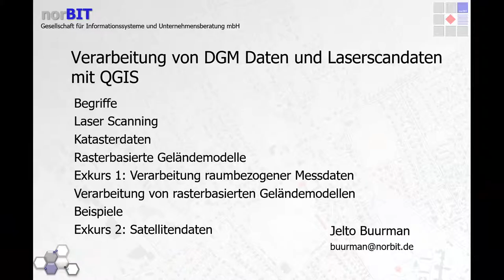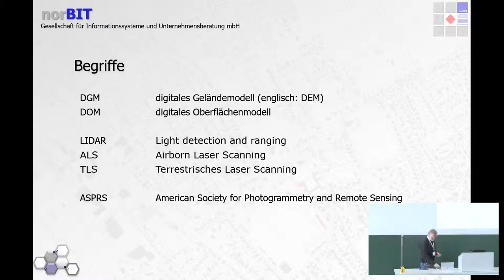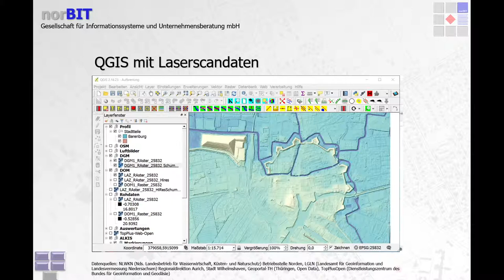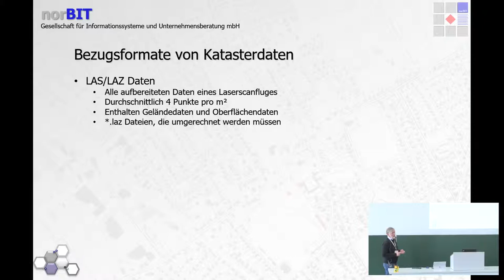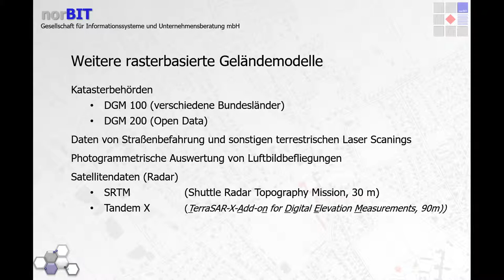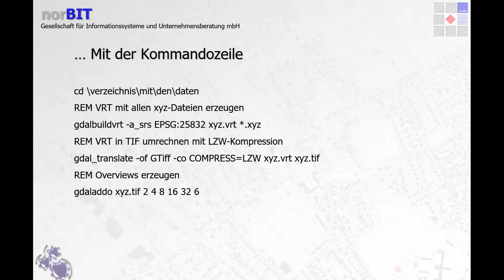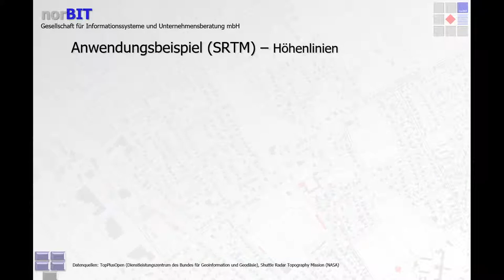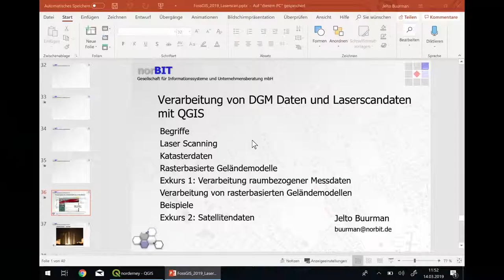2019 - Verarbeitung von DGM-Daten und Laserscandaten mit QGIS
Ausgehend von einem kurzen Abriss über Laserscandaten, wird dargestellt, wie diese Daten in QGIS aufbereitet und verarbeitet werden können. Es werden einige Beispiele für die Anwendung von Laserscandaten vorgestellt.

Abschließend wird anhand einer Live-Präsentation die hervorragende Performance gezeigt.

Es ist ein durchaus verbreitetes Vorurteil, dass QGIS zwar ein leistungsfähiges GIS ist, aber wenn es um die Verarbeitung von Geländemodellen und anderen 3D Daten geht, die proprietären Wettbewerber erheblich leistungsfähiger sei. Es werden folgende Themen behandelt:

Ein kurzer kurzen Abriss über Laserscandaten und DGM Daten:
* Laserscanning
* DGM1 und DOM Daten der Katasterverwaltung
* sonstige DGM Daten

Verarbeitung und Darstellung dieser Daten in QGIS
* Verarbeitung der Laserscandaten im LAStools
* Aufbereitung der Daten zu einem TIF Rastern
* Darstellung in QGIS
* Besonderheiten in NRW

Beispiele für die Anwendung von Laserscandaten
* Höhenlinien
* Geländeprofil
* Höhen an Wasserleitung
* Regelmäßiges RAster mit Höhenwerten auf einer Fläche

Live Präsentation, um  die hervorragende Performance zu seigen

Jelto Buurman